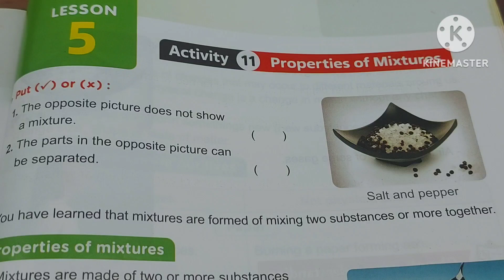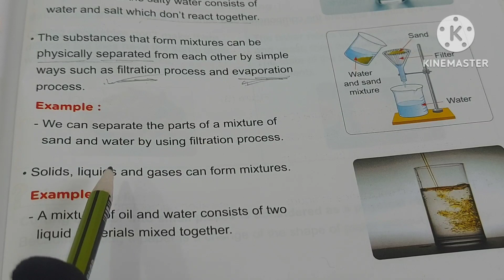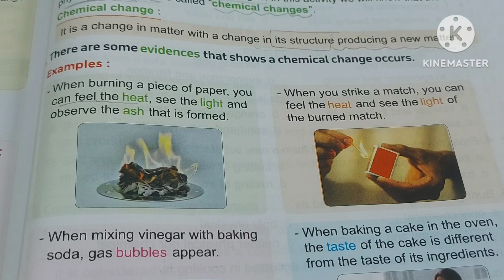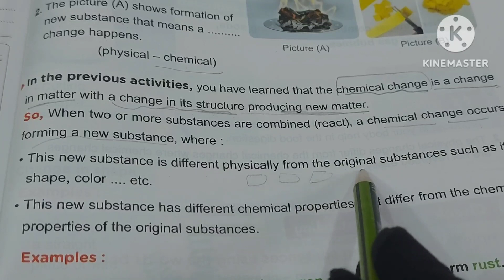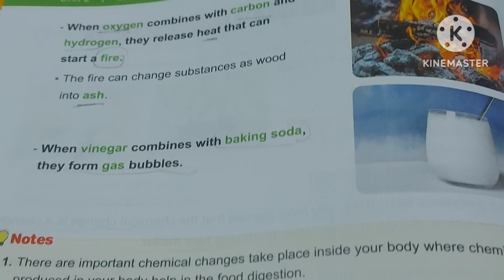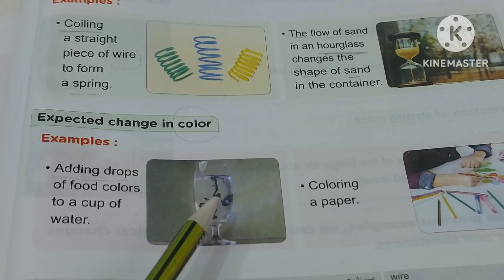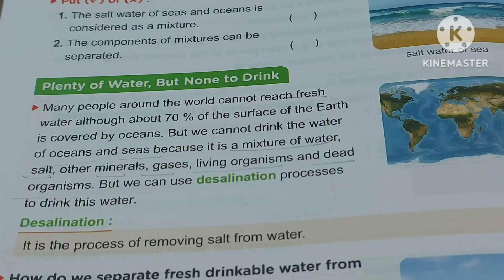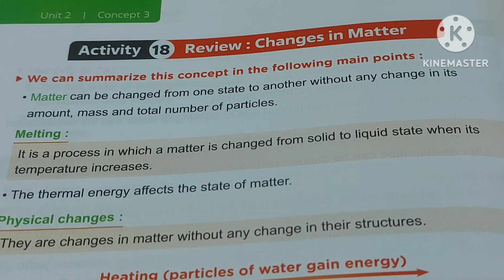ساينس 5/ Concept 2.3 / Lessons 5&6&7/ المعاصر الحلقة الأخيرة ازاى اشرحه لابنى بسهولة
ساينس 5/ concept 2.3 / lessons 5&6 &7 المعاصر ازاى اشرحه لابنى بطريقه سهله وبسيطة للامهات الحلقة الأخيرة